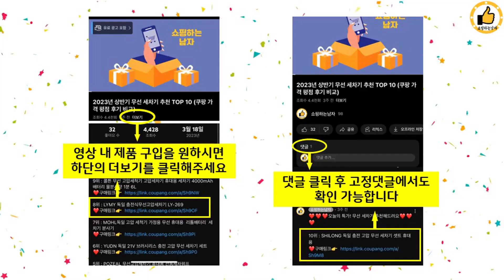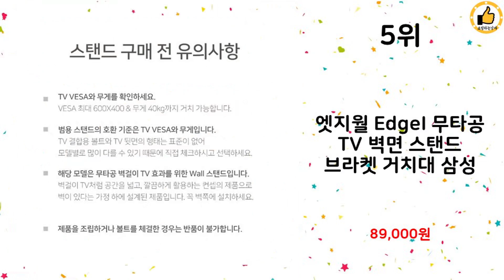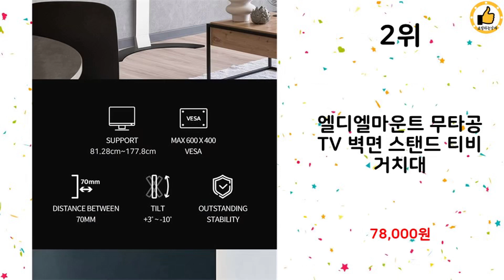2023년 하반기 쇼핑남이 추천하는 TV스탠드거치대 TOP 10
2023년 하반기 쇼핑남이 추천하는 TV스탠드거치대 TOP 10을 소개해드립니다.

10위 : TV스탠드 37-75인치 티비거치대 삼성 LG 호환 브라켓 KS

9위 : LED TV 101~139cm LG 삼성 호환 스탠드

8위 : 정수생활건강 이동식 TV스탠드 거치대 삼성 LG TV 일반브랜드

7위 : 브라켓몰 TV 스탠드 거치대, TBS-21L

6위 : 카멜마운트 이젤형 벽면밀착형 공간 인테리어 TV 스탠드 FS-7

5위 : 엣지월 EdgeI 무타공 TV 벽면 스탠드 브라켓 거치대 삼성

4위 : 카멜마운트 무타공 TV 스탠드 거치대

3위 : 루나랩 TV 대형모니터 거치대 스탠드 H01, H01

2위 : 엘디엘마운트 무타공 TV 벽면 스탠드 티비 거치대

1위 : 엣지월 삼탠바이미 티비 거치대 스탠드 삼성 M7 M5 모니터 삼

 감사합니다